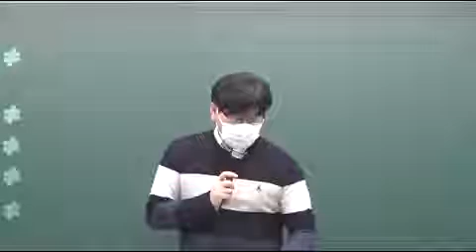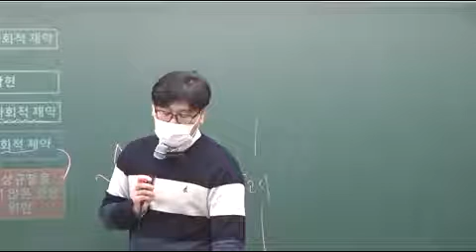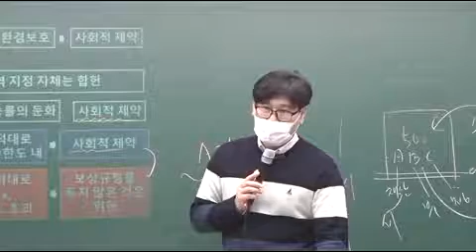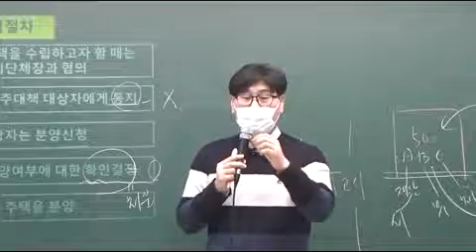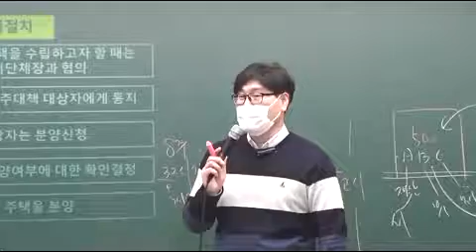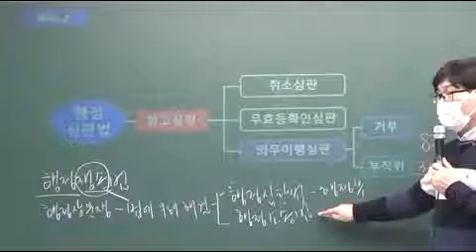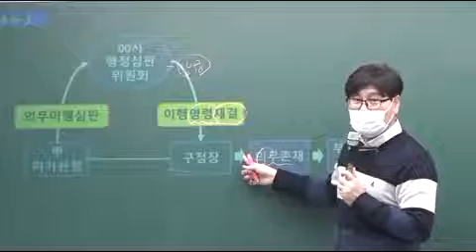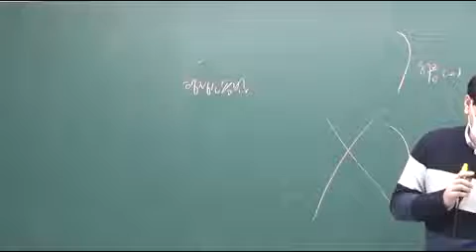행정법 41회차 p219 판례